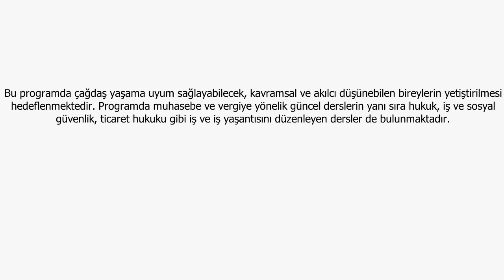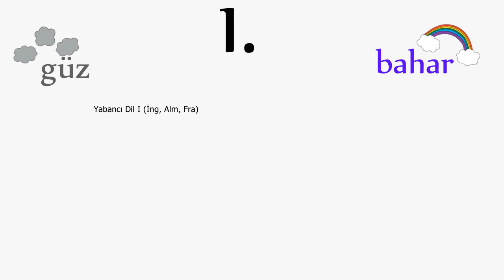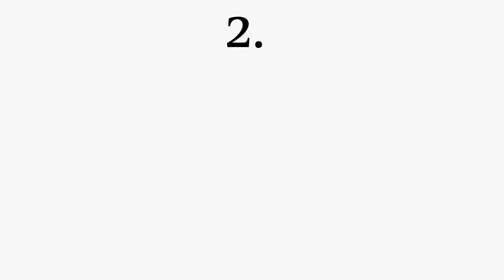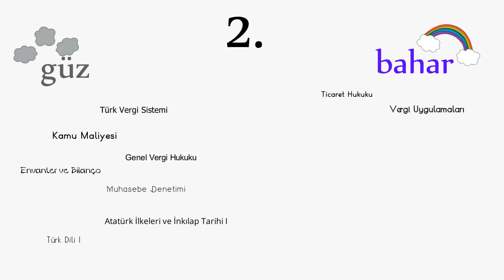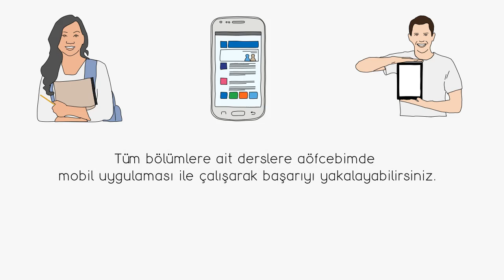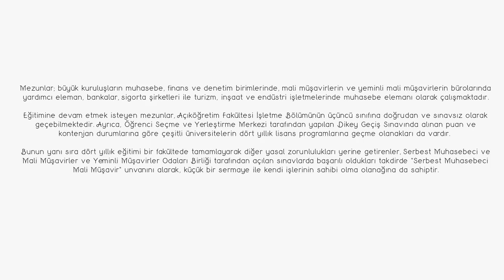Aöf Muhasebe ve Vergi Uygulamaları Bölümü Tanıtım Videosu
ÖSYM Yerleştirme sonrasında veya ikinci üniversite kapsamında Emlak ve Emlak Yönetimi Bölümünü okumak isteyenler için  Emlak ve Emlak Yönetimi Bölümü tanıtım videosu.

Bölüm içeriği, bölümde okutulan dersler ve bölüm mezunları için istihdam olanakları ile aöf sınavlarında başarılı olmakla ile ilgili tüm ipuçları bu videoda.

Aöf sınavlarına hazırlanmanız için hazırladığımız Aöf Cebimde uygulamasına adresinden ulaşabilirsiniz.

Bu video tarafından hazırlanmıştır. Daha detaylı bilgilendirmeler ve tartışmalar websitesi üzerinden yapılmaktadır.